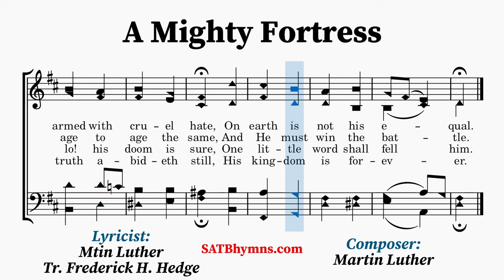A Mighty Fortress | Martin Luther, Frederick H. Hedge | A Cappella/SATB Hymn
Lyricist: Martin Luther, Translated by Frederick H. Hedge
Composer: Martin Luther

This hymn was composed by Martin Luther (1483–1546) some time in or before 1529. Luther’s hymn has been translated many times into English, the earliest being by Miles Coverdale in Goostly Psalmes and Spirituall Songes (ca. 1535). In Great Britain, the prevailing translation for many generations has been “A safe stronghold our God is still,” by Thomas Carlyle (1795–1881), first published in Fraser’s Magazine, vol. 2, no. 12 (1831).  In the United States however, the predominant translation is by Frederick H. Hedge (1805–1890), “A mighty fortress is our God,” first printed in Hymns for the Church of Christ (1853).
~Lyrics~
1. A mighty fortress is our God,
His craft and pow’r are great,

2. Did we in our own strength confide

3. And tho’ this world, with devils filled,
His truth to triumph thro’ us.

4. That Word above all earthly pow’rs
Thro’ Him who with us sideth.